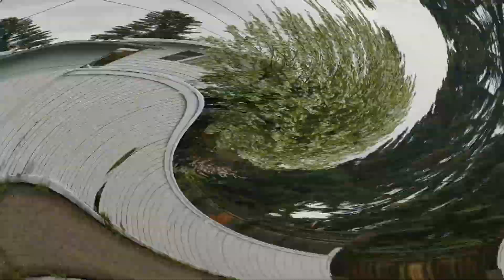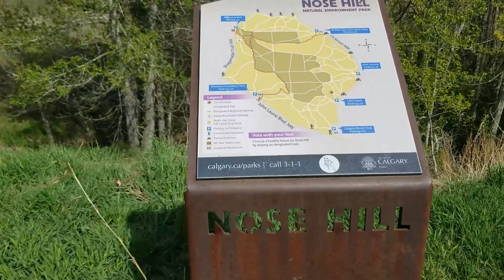dia lluvioso y paseo por nose hill Calgary Alberta Canada